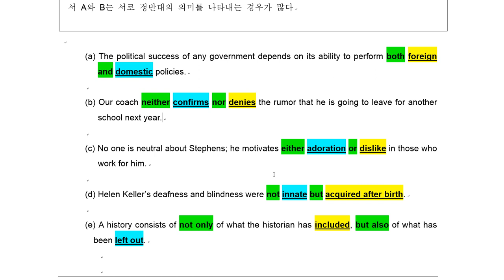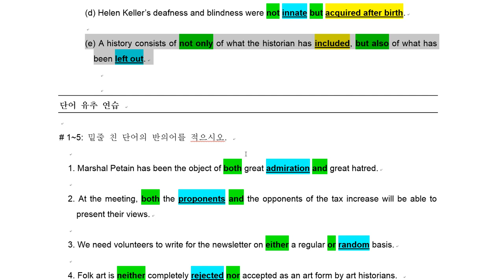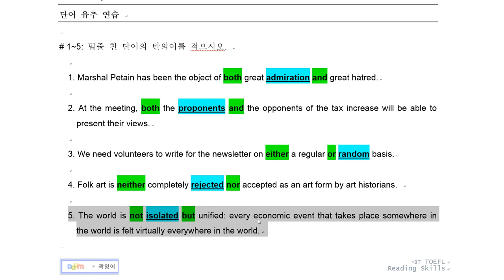토플 리딩 스킬스 Chap 5 Voca 09 등위 상관 접속사